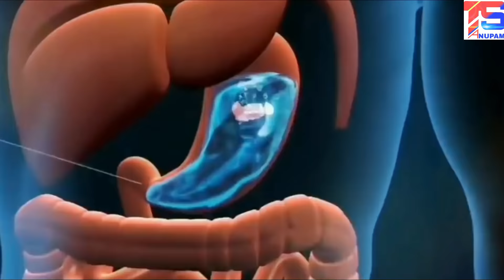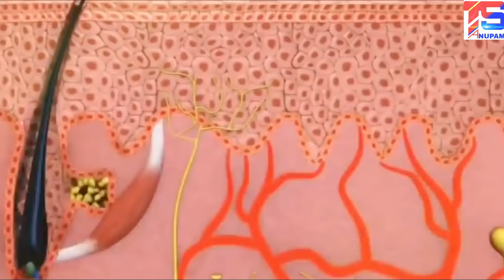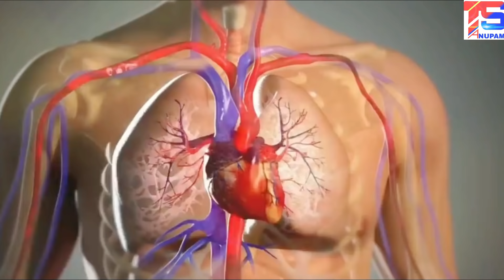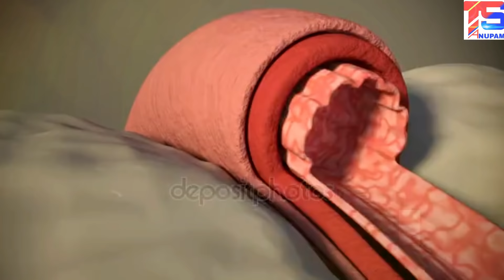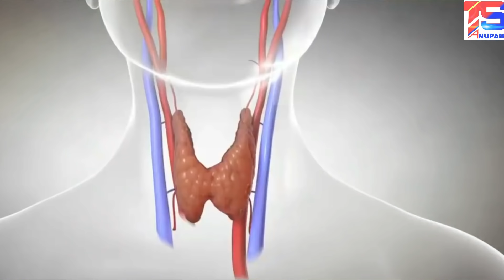যে ৯টি জিনিসের ঘাটতির কারনে আপনার চুল পরে যাচ্ছে | Chul pora bondho korar upay | Stop Hair Fall